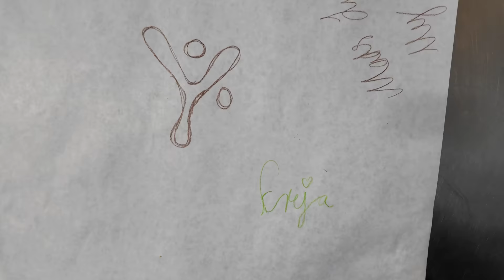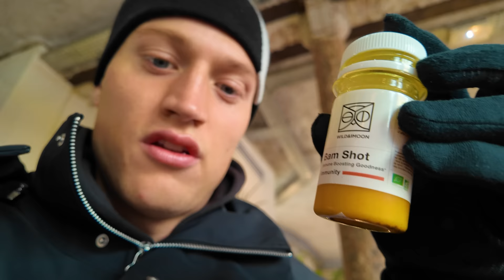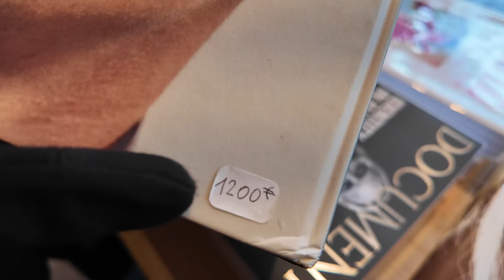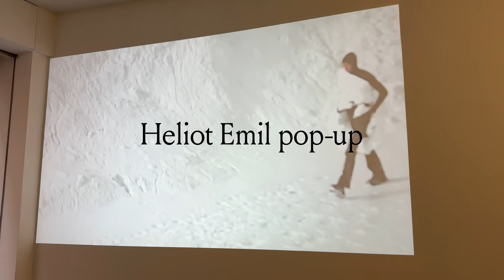PARIS VLOG│my dream apartment, designer pickups, Paris fashion week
dive into our porto to paris journey, where we start with benchy's japanese sandos and introduce our anypct t-shirt. favorites like paperboy sandwiches and the latest from distance's activewear lineup feature alongside our apartment hunt. we unwind at dreaminman, refresh at wild and the moon, and explore fashion at the broken arm with brands like rick owens and prada. vintage finds at brut and ramen at sanjo enrich the trip, climaxing at the kanye west/ye show and shopping at balenciaga and supreme. this vlog encapsulates a blend of fashion exploration, and the search for a parisian home.

chapters:
00:00 pickups, anypct, f sandwichs
05:35 apartment hunting
08:31 shopping designer and vintage
13:33 kanye, fashion week, balenci, chrome